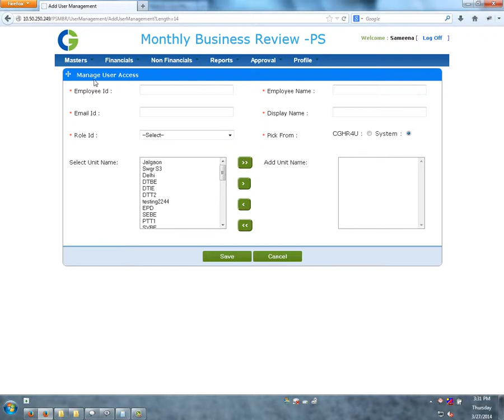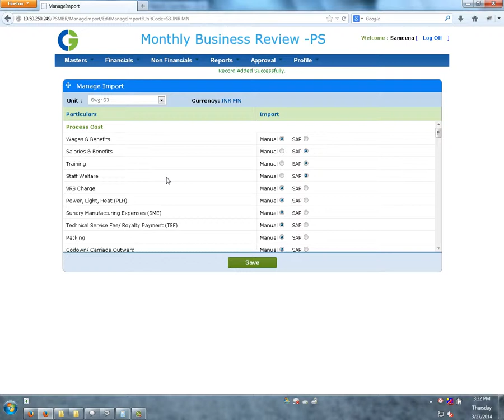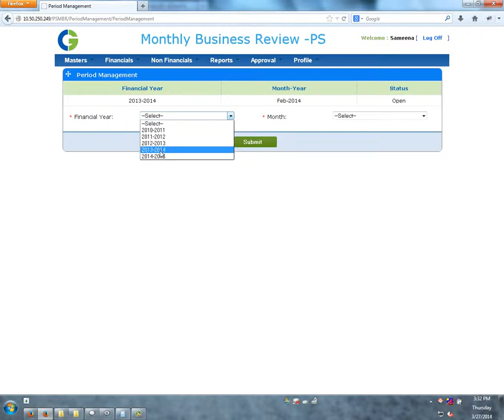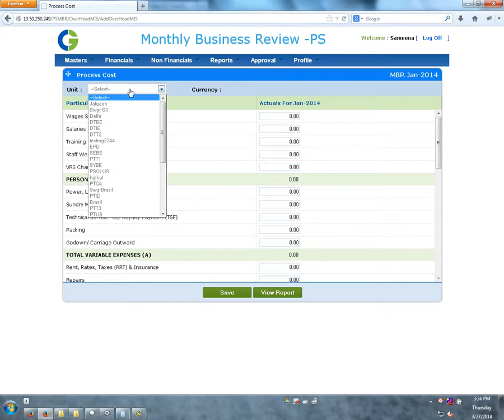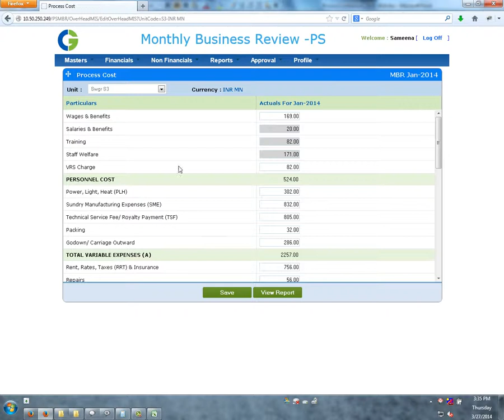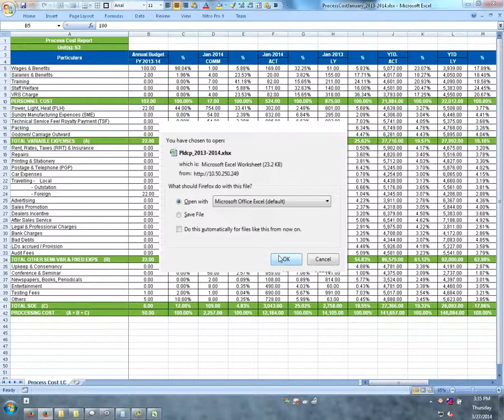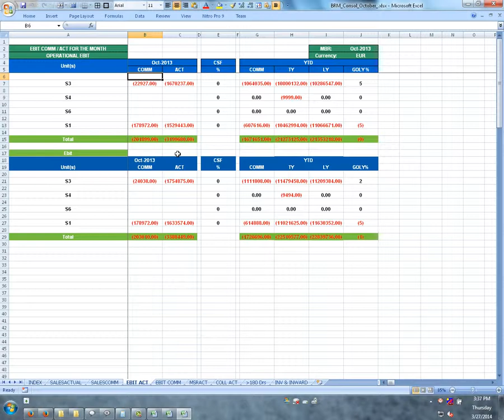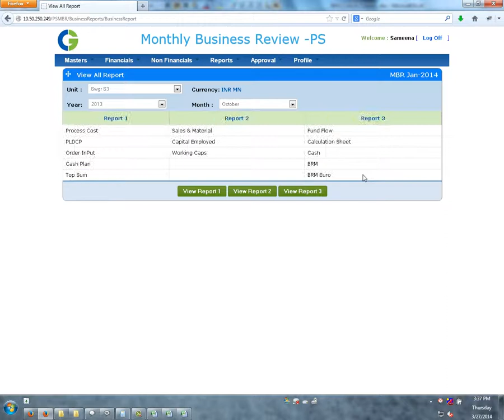Brainvire | Information and Technology | Software and Web Development Company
We offer a wide range of information technology services and solutions that address the technology needs of organizations in a variety of vertical business segments as diversified as advertising, education, finance, healthcare, life sciences, hotel/hospitality, media and entertainment, mobile and wireless, retail, real estate, sports and fitness, technology, non-profit and more.

Brainvire consulting driven approach makes us a strategic partner to over 20 fortune 200 enterprises. Our domain expertise, technical excellence and unique culture help businesses thrive and be future ready. We enable our customers achieve competitive advantage through our flexible and global delivery models, agile methodologies and expert frameworks.

Brainvire's ability to devise solutions is equally matched by our ability to execute. Our differentiation stems from a unique balance of human perspective with a deep strategic thinking.

About Brainvire